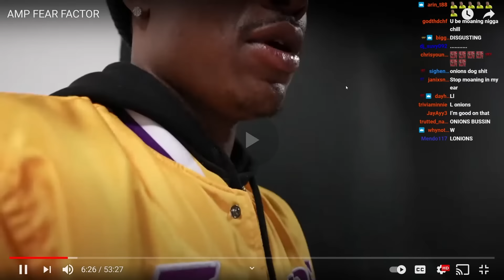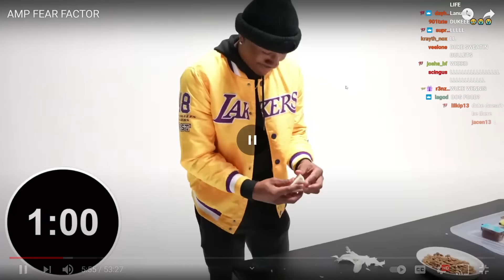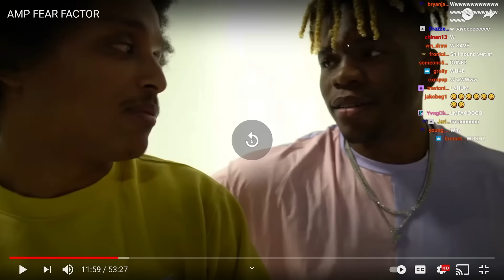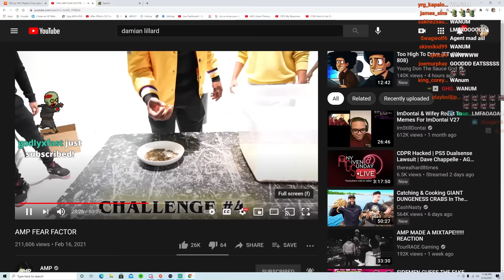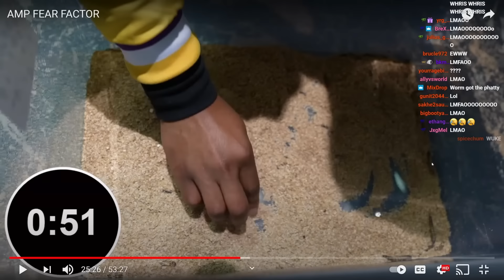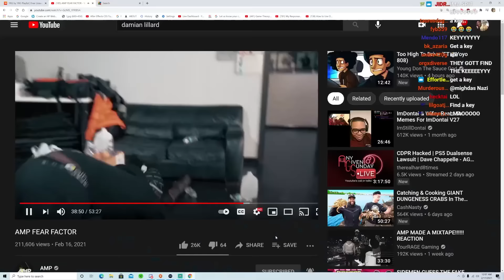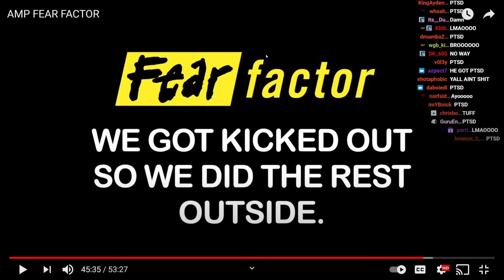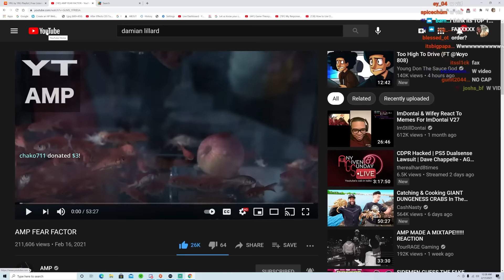AMP FEAR FACTOR...THE BEST AMP VIDEO OF ALL TIME?!